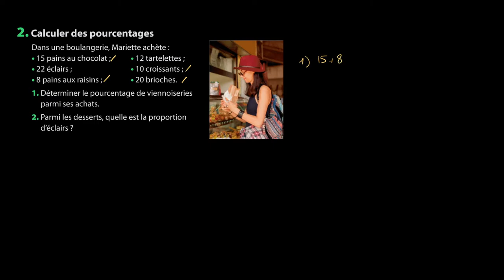Mathématiques - Se préparer aux probabilités et à l'échantillonnage (2)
Retrouvez-moi en live sur Twitch Dans cette vidéo nous allons nous entraîner à calculer des pourcentages afin de se préparer aux probabilités et à l'échantillonnage pour le programme de seconde en mathématiques.

Table des matières:
0:00 - Question 1.
1:50 - Question 2.

Sources:
Manuel Magnard Sésamath Seconde